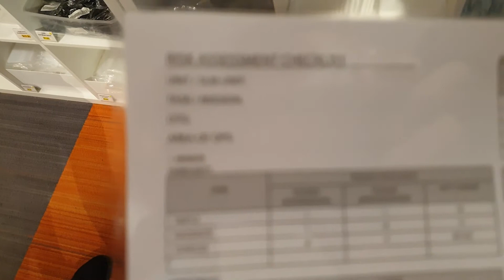Amateur guys signing up for Ironman | IronAmatuer Episode 1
Two guys with no experience in triathlon sign up for a half ironman.
Have we gone mad?! Are we going to die?!
Tune in next week to see where Ryan and Jeremiah end up.